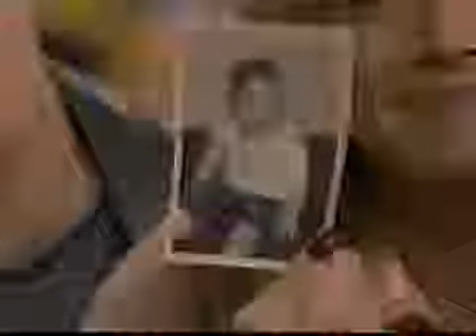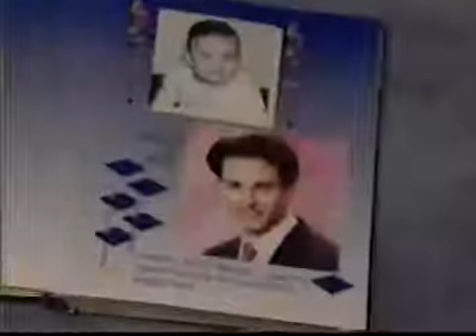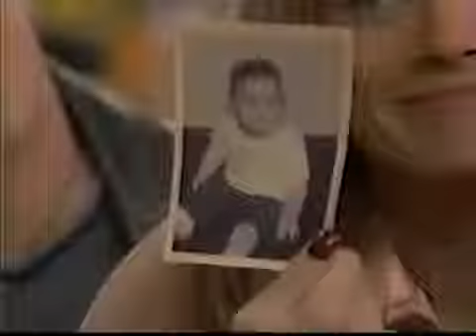California Dreams Season 5 ep 11 Love Letters